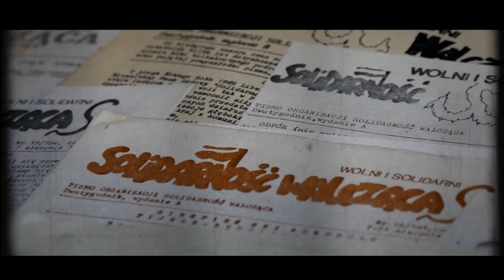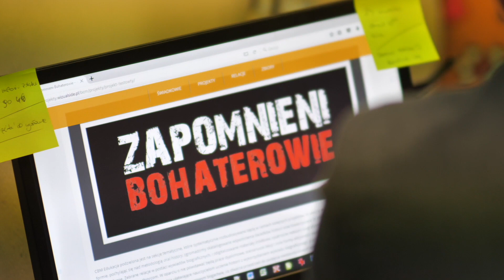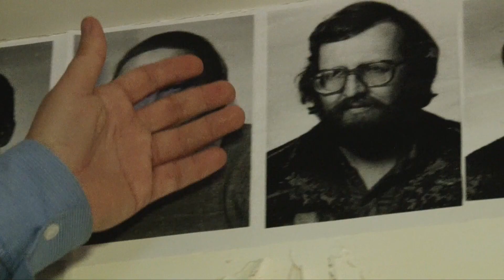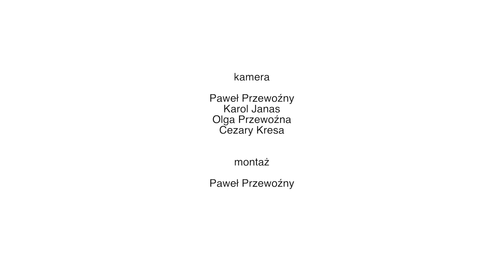Fundacja Wspólnota Pokoleń /promo reportaż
Reportaż promujący i pokazujący działania Fundacji Wspólnota Pokoleń. Więcej informacji na